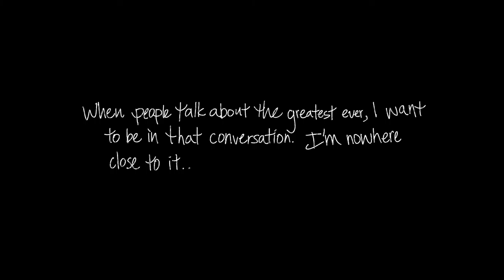NBA 2K16 Anthony Davis The Rise Trailer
for Awesome Gaming Controllers and more!